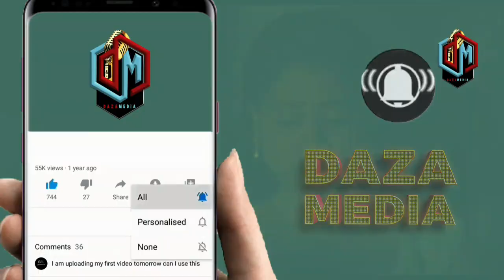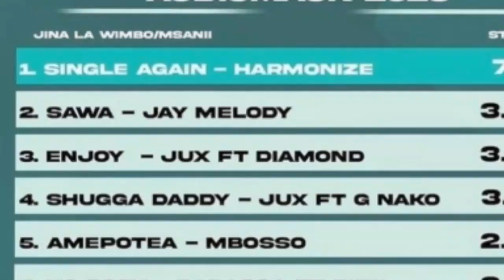HARMONIZE AMCHANA DIAMOND NYIMBO YAKE MPYA OVERDOZE IMEBUMA AWEZI KUMSHUSHA HATA KIDOGOAJIPANGE UPYA